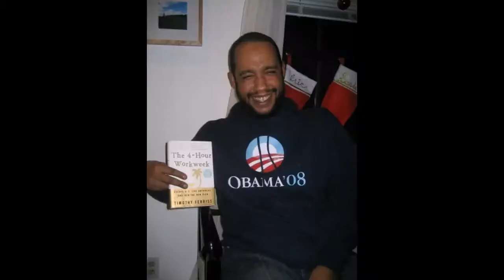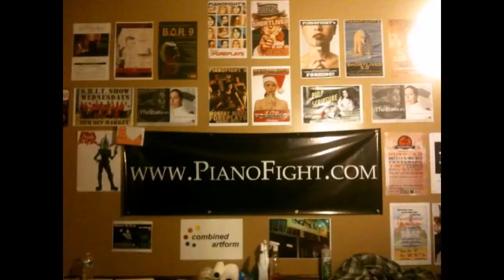My tagged photos in Pummelvision